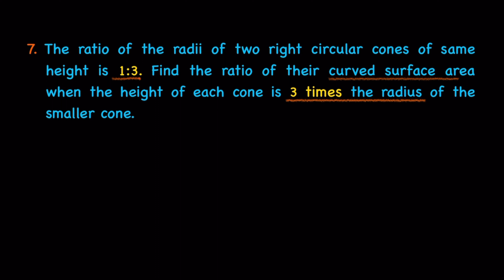TN SAMACHEER CLASS 10 MATHS CHAPTER 7 MENSURATION, EX: 7.1, QUESTION -7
VIDEO NOTES LINK: EX 7.1.7
DARK: